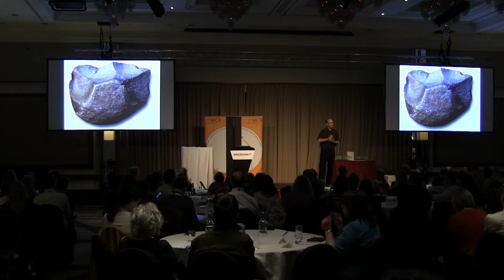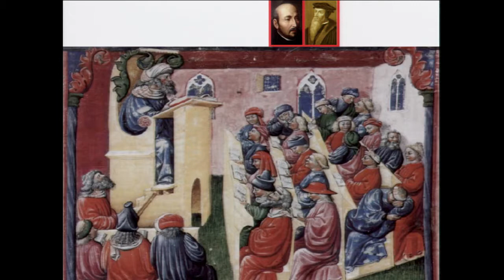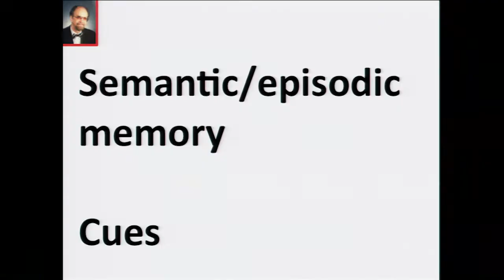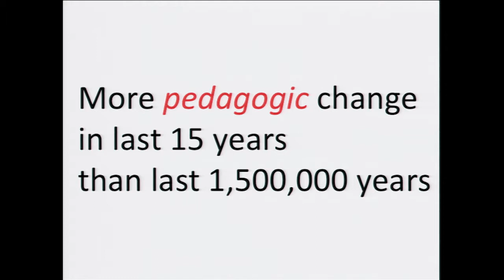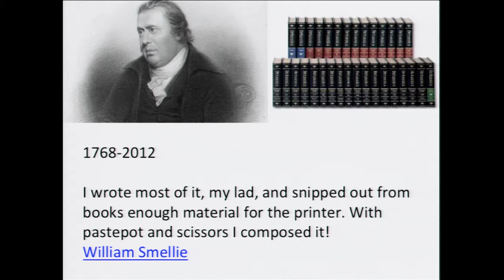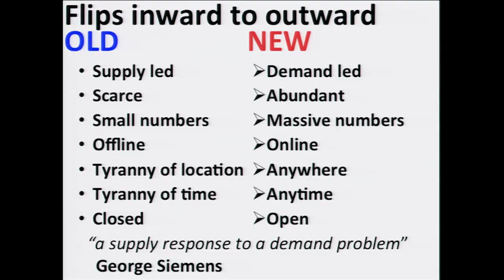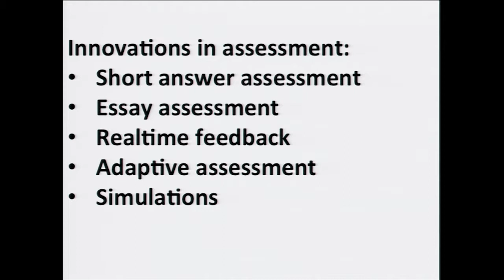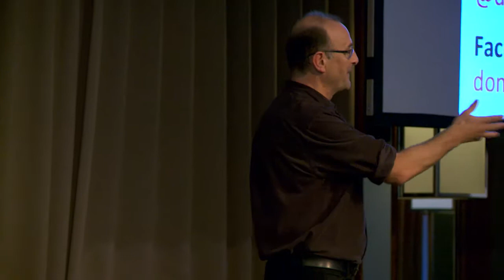iTech 2014 - Keynote - Donald Clark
Donald Clark was CEO and one of the original founders of Epic Group plc, a leading company in the UK e-Learning market, and sold in 2005. Describing himself as 'free from the tyranny of employment', Donald is a Trustee of City & Guilds, University for Industry and Director of LearningPool Ltd. and Cogbooks Ltd. He is an evangelist for the use of technology in learning and has won many awards, notably the 'Outstanding Achievement in e-Learning Award'. He has advised on e-Learning for many global, public and private organisations, and is a regular speaker at national and international conferences. He is also a regular (and controversial) blogger on e-Learning! In the spirit of ideas worth spreading, Donald presented at TEDxGlasgow in 2012.